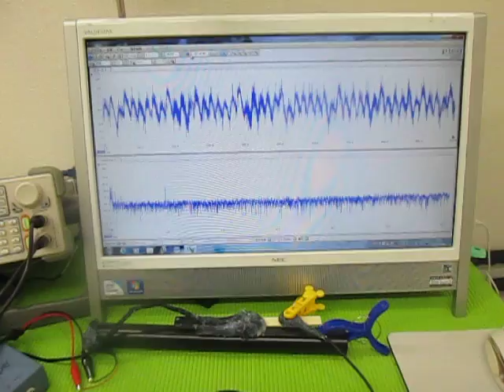超音波（発振制御）プローブ （超音波システム研究所 ultrasonic-labo）